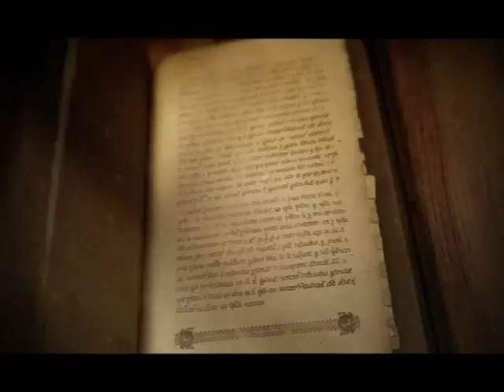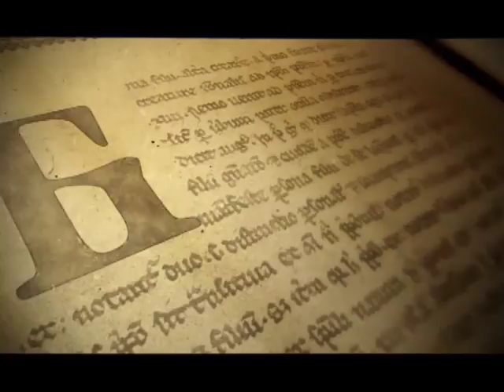SAMO SLOVENSKI SA MILOŠEM STOJKOVIĆEM- LASLO PUŠKAŠI 2 DEO